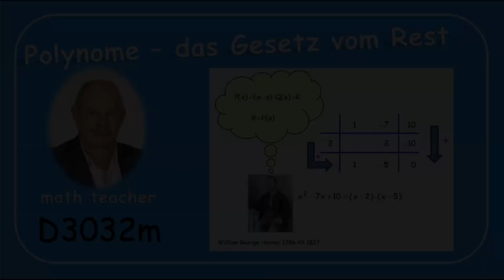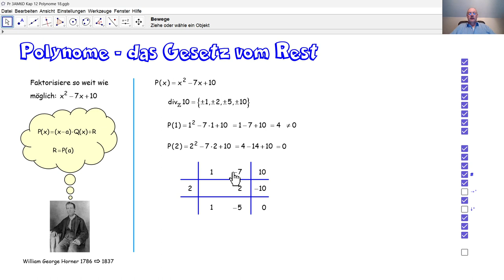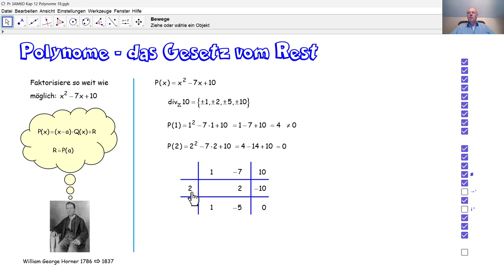D3032m Polynome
D3032m Wir nutzen das Gesetz vom Rest und das Hornergitter, um ein Polynom in Faktoren zu zerlegen.